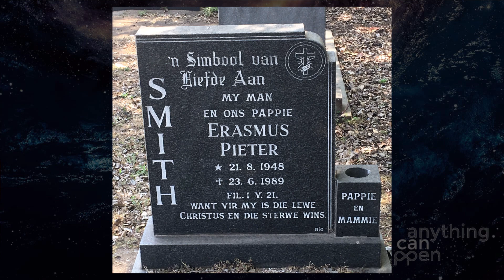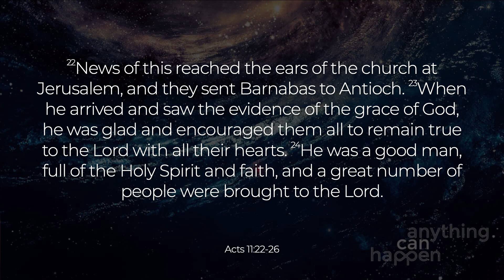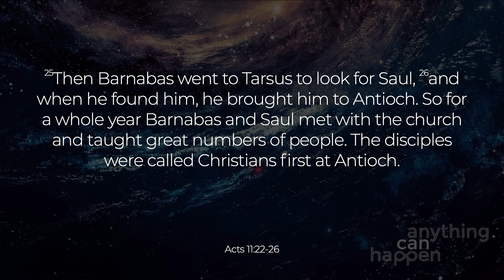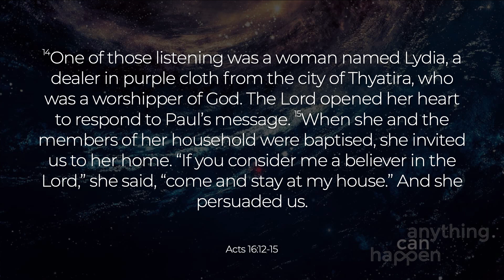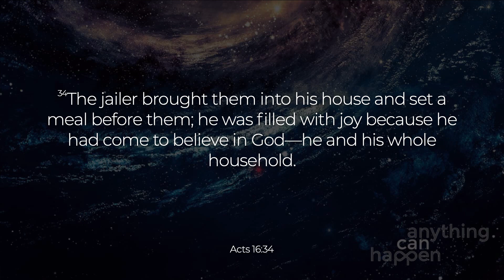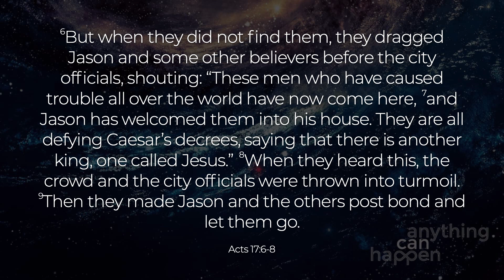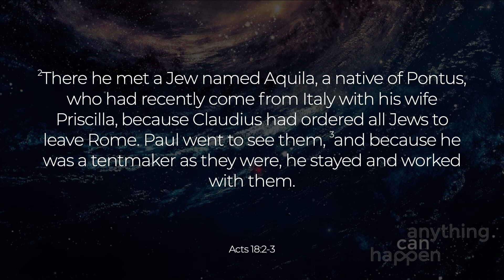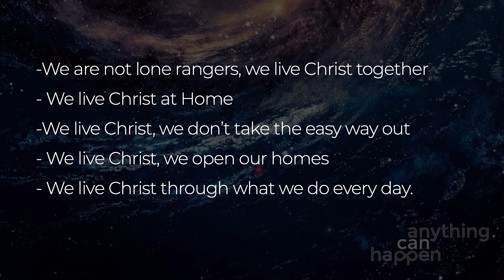Live Christ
We’re not lone rangers. We live Christ together, we live Christ at home and we open our homes. We don’t take the easy way out. We Live Christ through what we do every day. For to me, to Live is Christ, and to die is gain